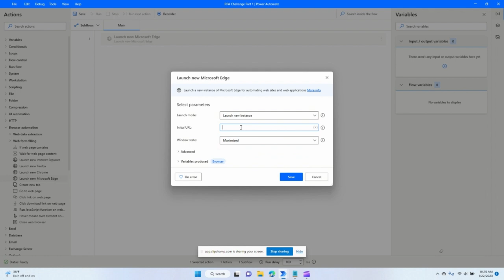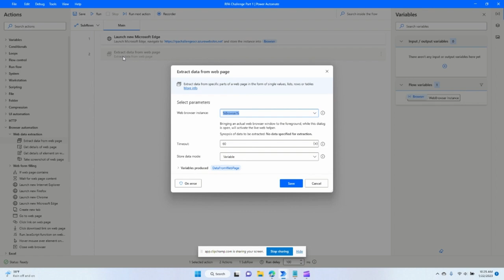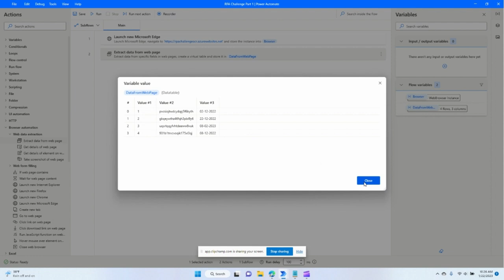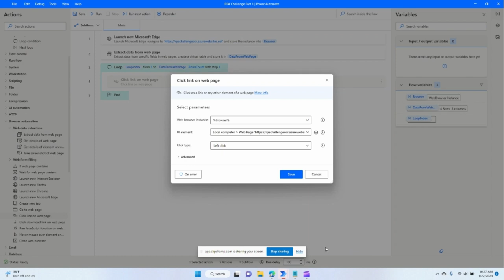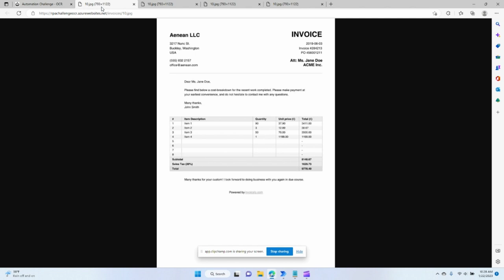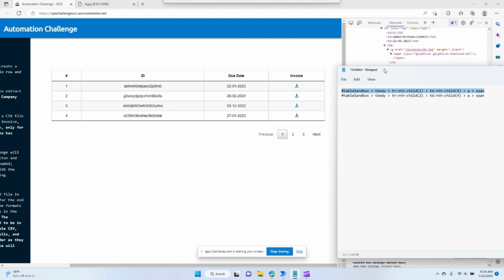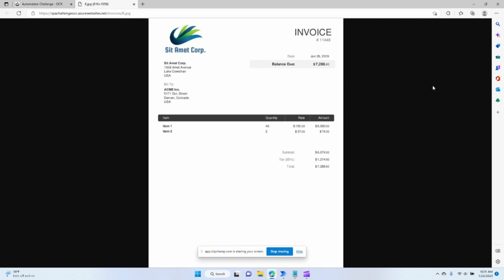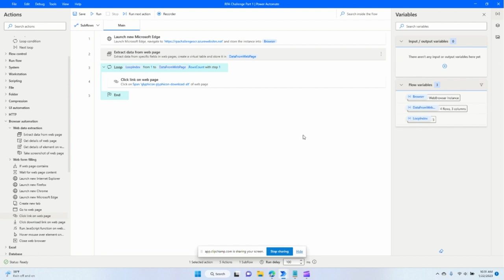Power Automate Desktop | Extract data from web page and download invoices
Power Automate Desktop | Extract data from web page and download invoices as part of the RPA Challenge part one.